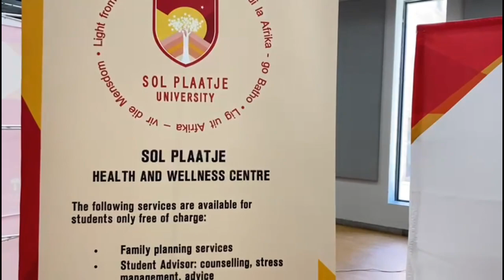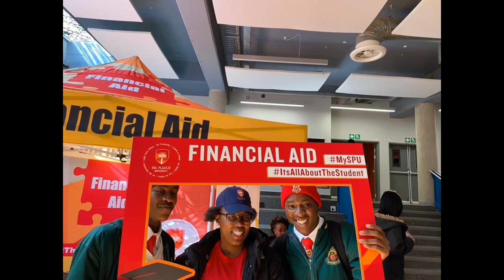Unveiling the Unique Experience at Sol Plaatje University ❤️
wats up you know the vibes you the vibes it's your boy buti yktv otherwise known as masedi_makukumare.
And I am back with yet another exciting video So My school took us to an open day in Sol plaatje so that we can just to get more information about the university and you know the courses that we want to study next year. And I mean, I we learned a lot about the school guys, we got so much information And it is one of the beautiful schools I've ever seen. It's crazy big . If you want me to do a separate videos or like, you know details, you can tell me the comments below